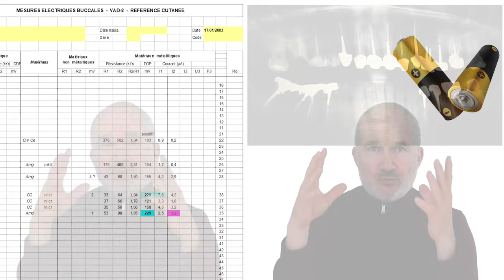Miracle ! Je marche.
Je vous raconte ici une histoire vécue où la dépose d’un amalgame (« plombage » dentaire) a entrainé la disparition de symptômes très invalidants. Etonnant …

Crédits
Musique
Photos
ADN Image par Arek Socha de Pixabay